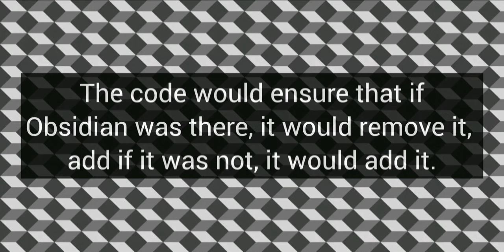BEST ELEVATOR in Minecraft!! [Minecraft Bedrock 1.21, 1.20]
Ever dreamt of creating a multi-floored, fully functional elevator in Minecraft? 🚀 In this video, I’ll walk you through a detailed, step-by-step guide on how to design a sleek, Redstone-powered elevator that will effortlessly take you to any floor in your Minecraft world! Whether you're building a towering skyscraper or an underground base, this elevator is both efficient and aesthetic. 🏢✨

You'll learn:

How to use Redstone and pistons to create a smooth vertical transport system 🛗
Easy-to-follow mechanics for multiple floors 🏙️
Tips to customize the design to suit your unique builds 🎨
Plus, enjoy the stunning background music that sets the perfect mood for building: 🎶 Declan DP - "On and On" Listen here
🎶 Orbit by Declan DP - Listen here

Dive in, get creative, and let your Minecraft world reach new heights! 🎮🚪